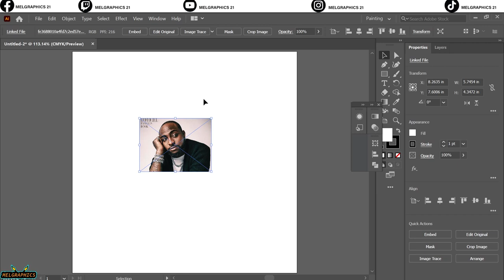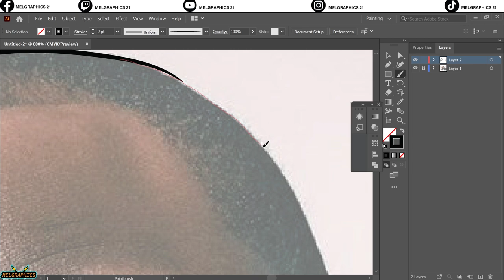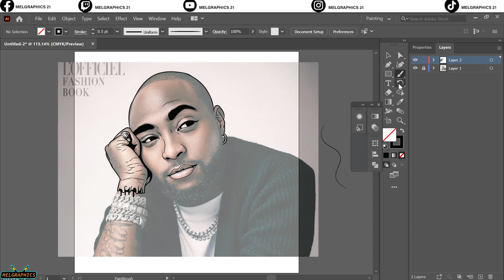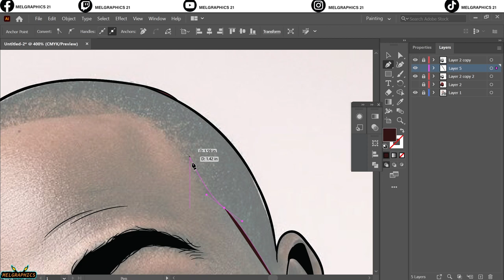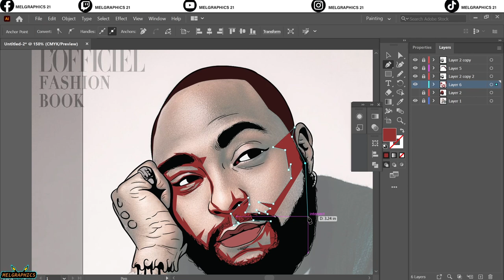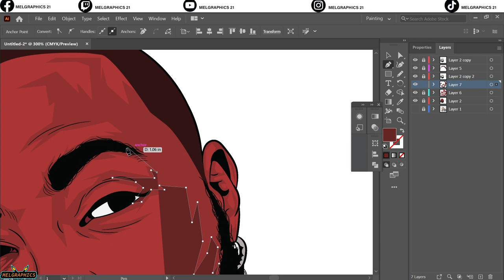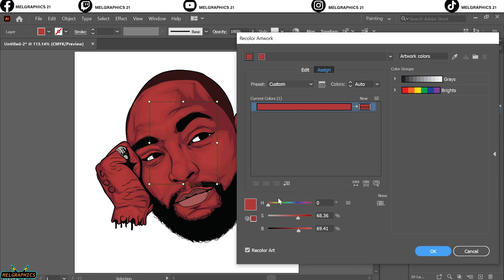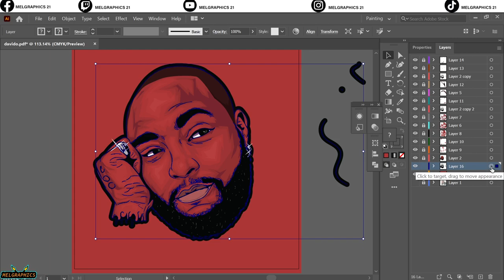HOW TO MAKE CARTOONS USING A MOUSE AND A PENTOOL